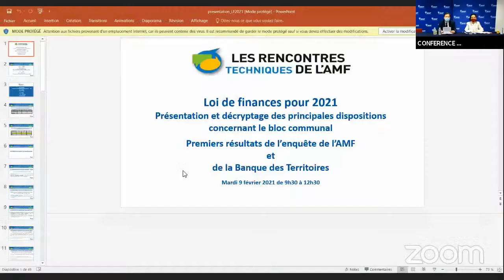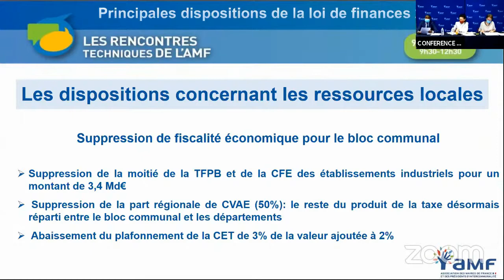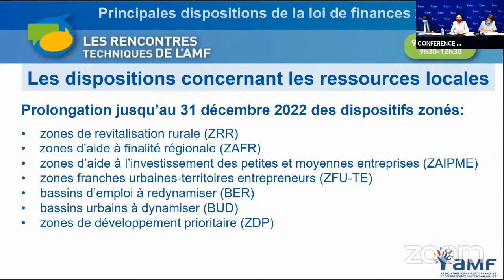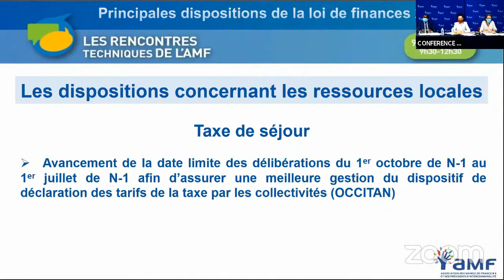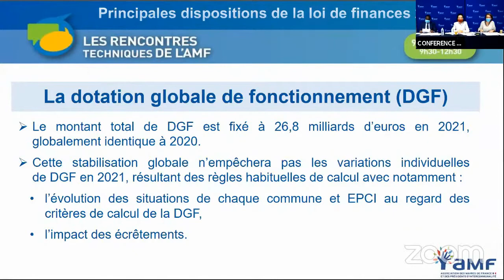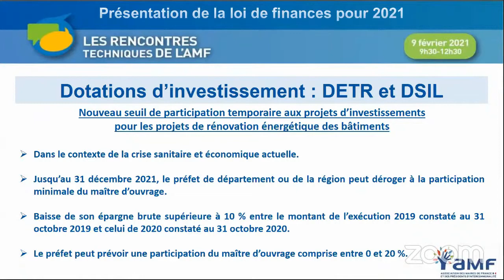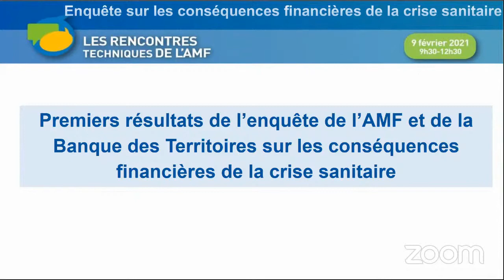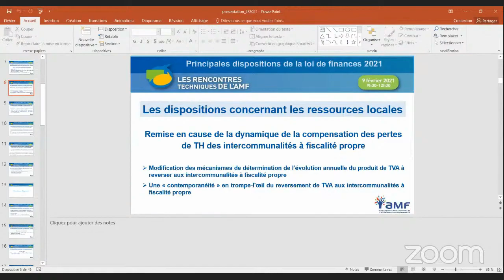Présentation de la loi finances 2021 le 9 février 2021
La présentation de la loi de finances pour  2021 a pour objectif de porter à la connaissance  des élus les principales dispositions concernant le bloc communal tant sur la fiscalité locale, les dotations ou la nouvelle réforme concernant l’automatisation du FCTVA par exemple. Cette présentation est aussi l’occasion de rappeler  les inflexions apportées par l'AMF au projet de loi de finances  initial du gouvernement. En effet le filet de sécurité, par exemple,  a été reconduit en 2021 :  l’AMF a en effet évalué dès l’automne les pertes de ressources et les dépenses supplémentaires induites par la crise sanitaire. Ce travail a contribué à l’instauration du mécanisme de compensation prévu dès la 3e loi de finances rectificative (LFR 3). Par son action et ses explications aux parlementaires, l’AMF a aussi permis la prise en compte de l'évolution des bases pour le calcul de la compensation des impôts économiques supprimés.